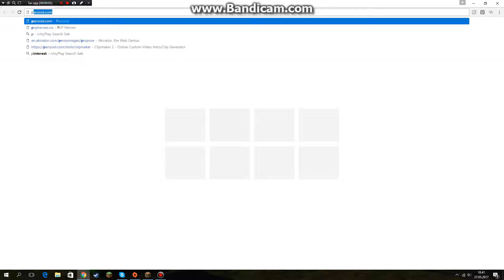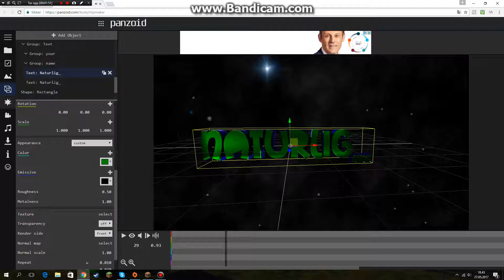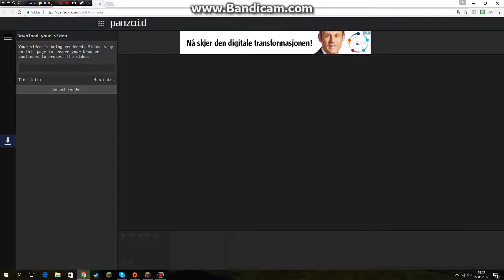HOW TO MAKE YOUR OWN INTRO EASY AND FREE!